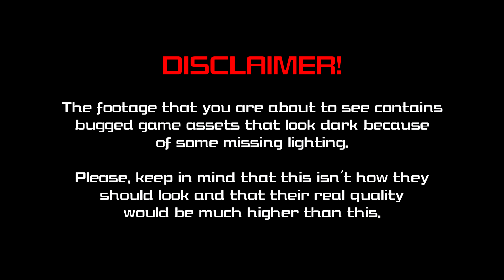KINGDOM HEARTS III - Exploring the World Icons [Inaccessible Areas]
⭐️ Hi there! ⭐️

Today we're going to explore the world icons that appear when traveling with the Gummi Ship, they are SO beautiful and SO incredibly detailed that they are worth to explore. Let me know your favorite in the comment section!

🔸 Here are all the timestamps in case that you want to see any of them individually:

[0:35] Olympus
[3:10] Twilight Town
[6:14] Toy Box
[9:50] Kingdom of Corona
[13:02] Monstropolis
[14:57] Arendelle
[18:02] The Caribbean
[20:15] San Fransokyo
[24:14] Keyblade Graveyard

13th Vessel~